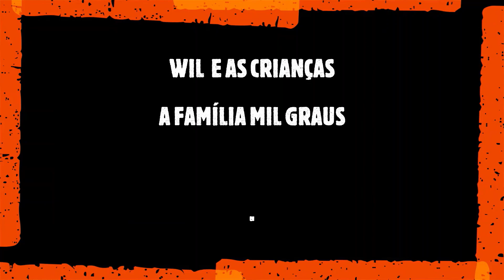como assar um cabrito - minha primeira vez, mas com muita alegria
primeira vez que me arrisco a assar um cabrito que meus sogros compraram pra família, mas deu tudo certo, Ficou um belo churrasco, ficou uma delicia, mesmo o Théo aprontando as suas...